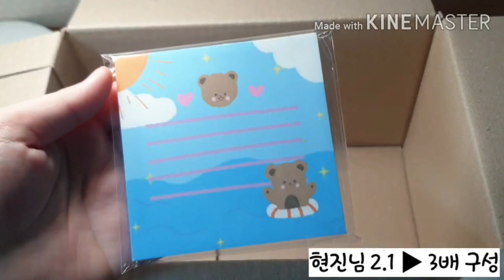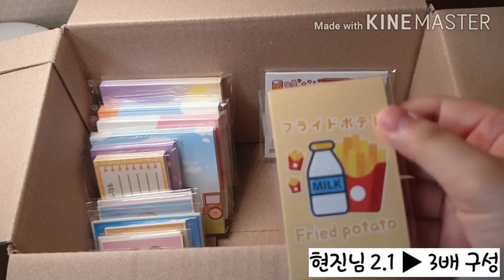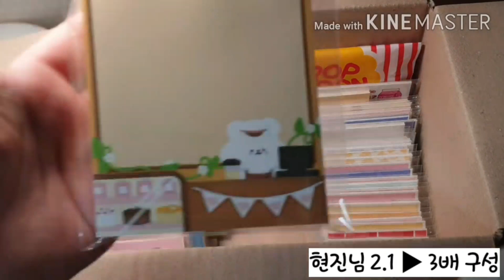🐳현진님 2.1 일반 랜박🐳 / 설명참고🌟 / 3배❤ / 구매감사합니다💗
⚀개별 - 4000원당 1000원 덤
( 원하시는거 캡쳐후 연락 )
⚁랜봉 5천원까지만 가능 - 2.5배
⚂랜박 6천원부터 - 3배
⚃대량양도 - 3배 ~ 5배 *룰렛 돌려요* 3 , 3.5 , 4 , 4.5 , 5
( 떡메위주 , 도무송위주 , 인스위주 ) 선택 가능

( 들어오시고 24시간이내 양식🙏 안남길시 차단 )

↪ 배송비 포함 금액 / 입금,돈봉일 ( 2일내 ) / 주소